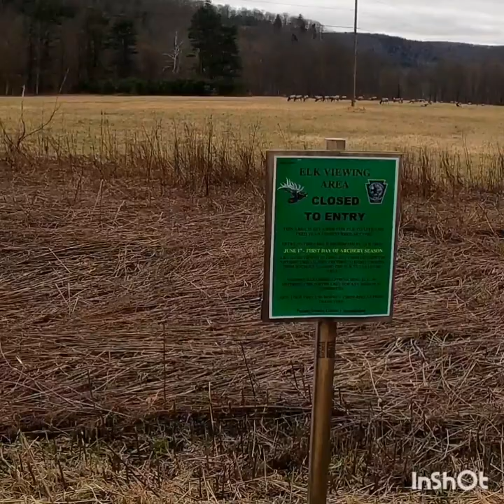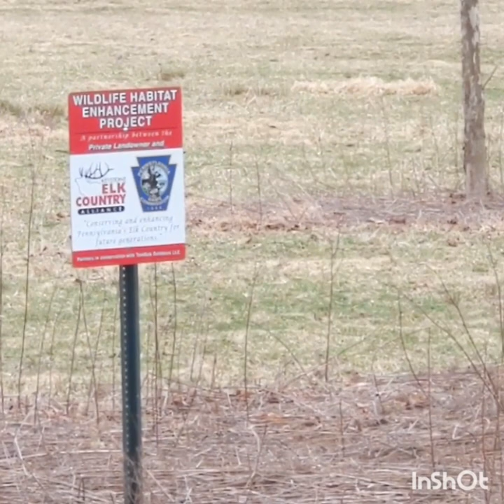3.26.20 beaver trapping vlog #8 and Elk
Another day on the beaver trap line and some footage of pa free ranging elk